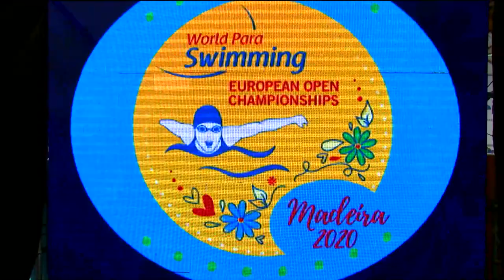Men's 100m Breaststroke SB5 Final |World Para Swimming European Open Championships| Paralympic Games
Gold: Antoni Ponce Bertran
Silver: Andrei Granichka
Bronze: Iurii Kuchkin